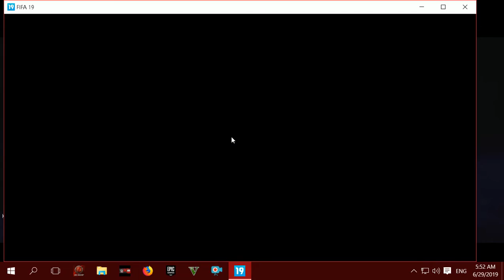REALMADRID VS JUVENTUS - UEL FINAL - FIFA 19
NEW VIDEO
 PC SPECS
Z600
PROCESSOR : DUAL  XEON
GRAPHIC CARD : 2GB
HARD DISK : 1 TB

SETUP:
KEYBOARD : LANGTU MECHANICAL RGB
MOUSE : MANTIS OPTICAL RGB
CONTROLLERS : BLACK COPPER , XBOX 360 WIRED JOYSTICK
MONITOR : CHANGONG RUBA 55'inches LED